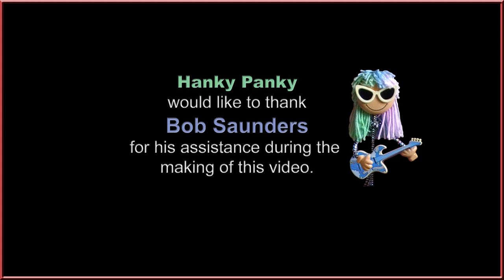Bob Saunders - Carina (cover)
Bobs own lockdown video assisted by his jammin' partner (animated with PhotoShop). Files edited at CHS